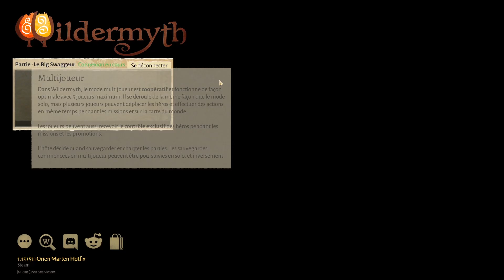GET SYMULECED - Wildermyth #3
Nous y voilà! La fin de la campagne de l'Âge d'Ulstryx! Après avoir récupérer la lance dans le chapitre 2 et perdu quelque partie de corps pour certain il est l'heure d'affronter le héros des gorgones Ulstryx en personne mais sa seul erreur dans son grand plan c'est qu'il s'apprète à affronter les légendes, les héros, les surpuissants, Rath Augure et Symulec Galbestyle!